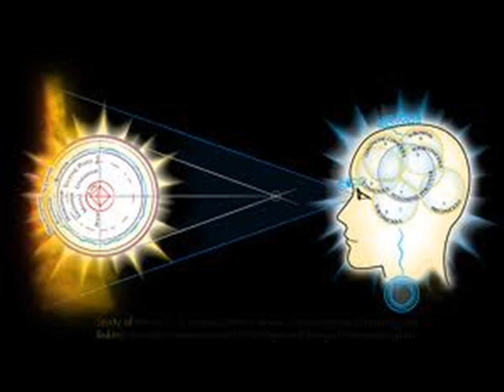Defend Len Horowitz (from cointelpro) p.4/5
Dr Len Horowitz and Sheri Kane defend themselves on accusations made by Ted Gunderson cronies and even Anthony J. HIlder and others deep within 'conspiracy' movement' .  They reveal much about how deep the web of schemes goes and to cover the MOST diabolical sex trading of children going on in government circles etc. etc.  Shocking yet revealing interview with guest Barbara Hartwell on their BBS radio show "The Insight Hour".  This is not for the faint of heart or those not truly seeking to find the truth about the world (nor the immature.